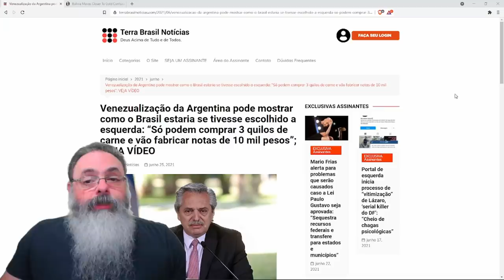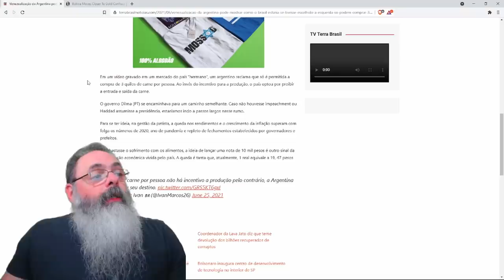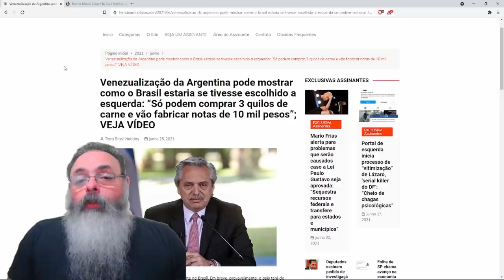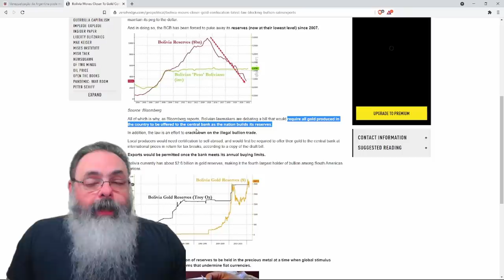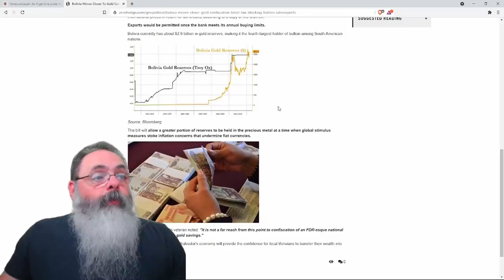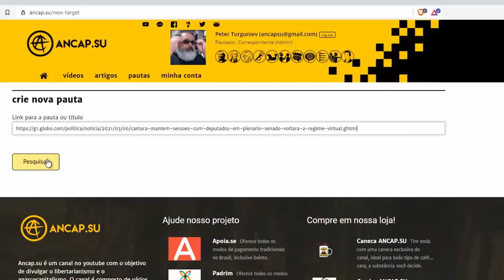Medidas econômicas socialistas prejudicam países latino americanos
Ajude o canal:

16vmNcrA4Mvf7CaRLirAmpnjz1ZH3bWNkQ (Bitcoin)
LSCnrubCVcpuLrGTTLMqpwRTXvYz7vMbbA (Litecoin)
0x28aec946919c70e5e25d7c6785ede7622278b463 (Ethereum)
nano_1s6i6xwujzqnmie8nc3x8rfumdnebpsd6h4cp9wgkcpk4eb1xn5u7n48ok5b (Nano)
0x1302536c28695e47aaedd020aaf39f500cf6c22f (BNB)